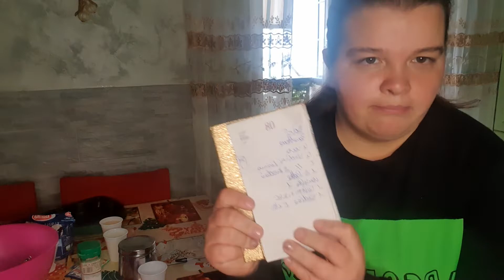preparo il panettone natalizio 🎄- Federica Pantaleo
raga nel prossimo video vi faccio vedere come è venuto il panettone.

Federica Pantaleo

Istagram: federicapantaleo99, Disegni_17

Tik tok: https: federicapantaleo 3

Seguite anche altri canali di youtube:
Federica and Denis, zentrono63 e dolly la tigrotta